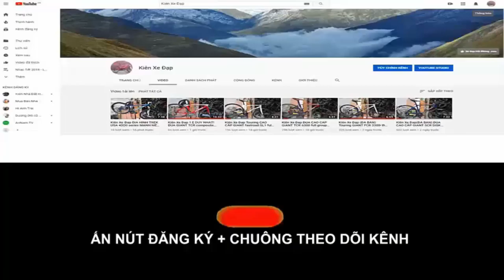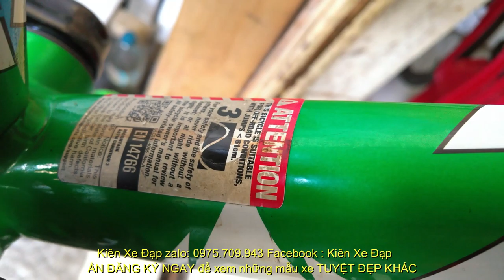Kiên Xe Đạp ĐỊA HÌNH CAO CẤP FUJI TAHOE hiệu NHẬT cấu hình KHỦNG Deore+XT (ĐÃ BÁN) zalo 0975709943